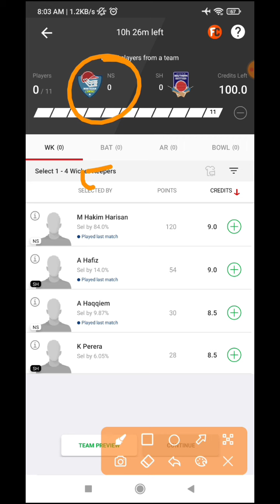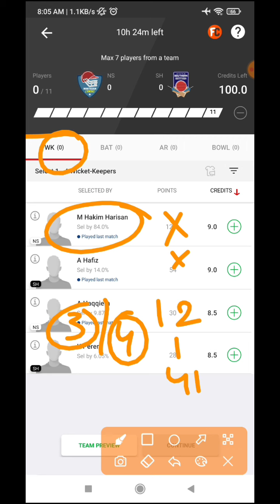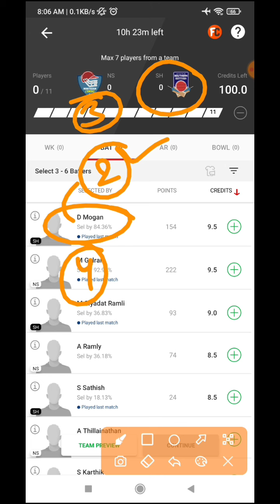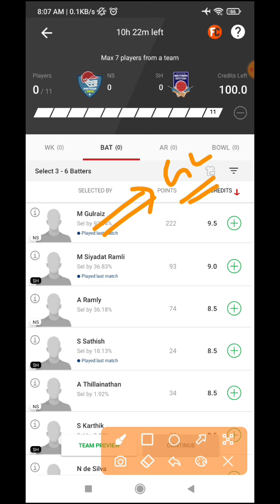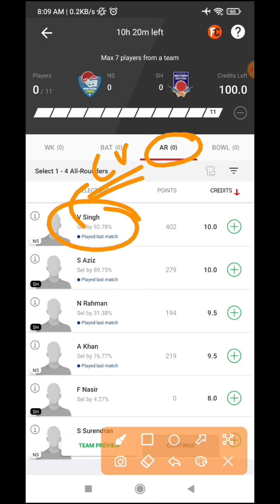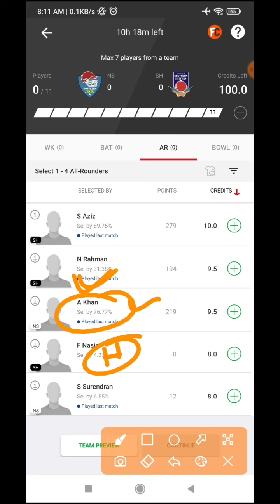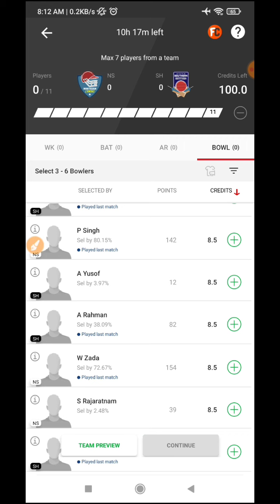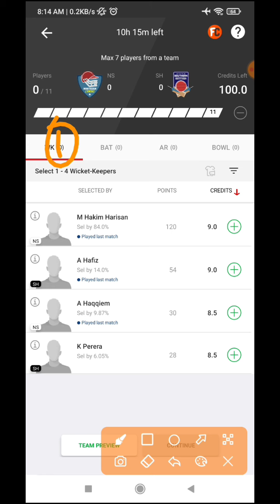NS VS SH DREAM11 PREDICTION | NS VS SH PLAYER STATS | NS VS SH DREAM11 TEAM | T10 LIVE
Ns vs sh
Ns vs sh dream11 prediction
Ns vs sh dream11 team
Ns vs sh t10 dream11 team
Ns vs sh player stats
Ns vs sh t10
ns vs sh playing 11
NS VS SH PREDICTION
ns vs sh today
Dream11 Team ns vs sh
Dream11 Team Today match ns vs sh
Ns vs sh t10 grand league team
ns vs sh t10 analysis
Mca t10 bash championship
NS VS SH GRAND LEAGUE TEAM
NS VS SH TODAY GL TEAM
GRAND LEAGUE TEAM NS VS SH

t10 today
t10 live
t10
t10 cricket
t10 grand league
prediction
analysis
ecs t10 cyprus dream11
ecs t10
dream11
Playing 11
Dream11 winner
Dream11 tips and tricks
Team combination
H2h
C/vc
c/vc
small league
grand league